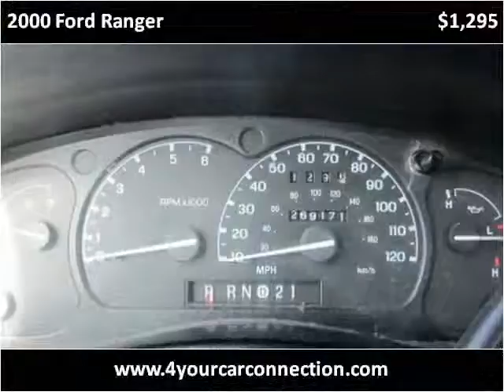2000 Ford Ranger Used Cars Cranberry PA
This 2000 Ford Ranger is available from 4 Your Car Connection.